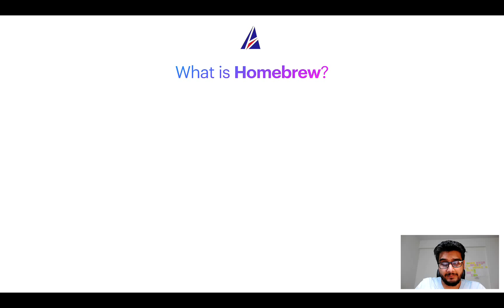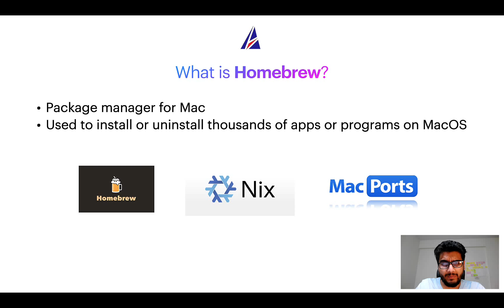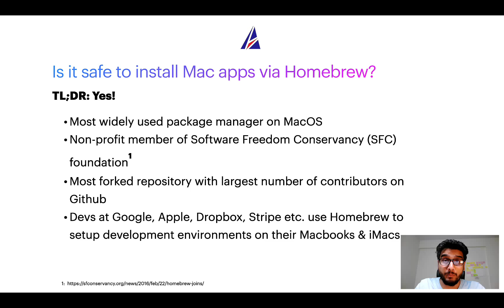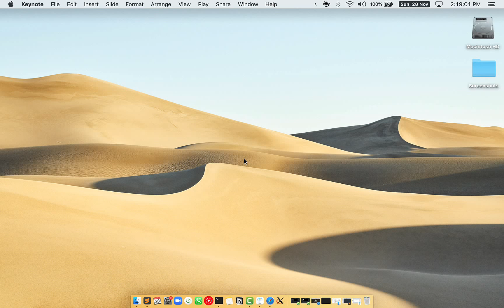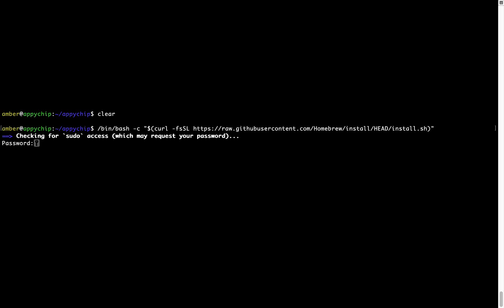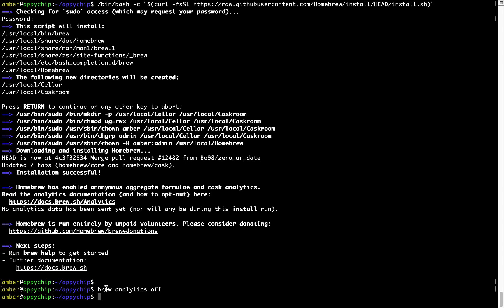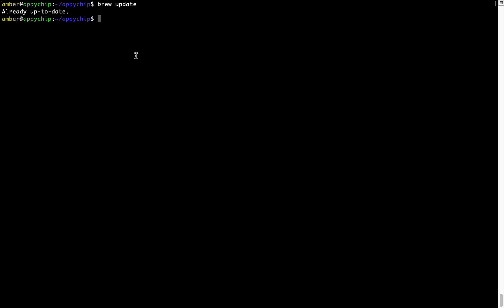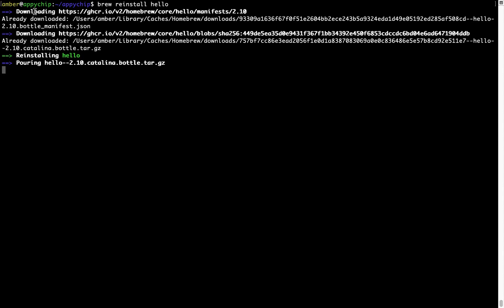✅ Solved - Download & install docker-compose on Mac OS (Sonoma, Sequoia) via Homebrew / brew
"In this video, we will show you how to download & install *docker-compose* on Mac OS.

    * App name(s): docker-compose, docker compose
    * Description of *docker-compose* : _*Isolated development environments using Docker*_

    If you face any errors during installation, reinstall or repair of docker-compose program / app (for example command not found and/or config/data related issues) while following tips in any of our videos on Appychip channel, please leave your question as a Youtube comment below. Someone from Appychip team will reply back with an answer to your question. We have a large database of answers to frequently asked questions or FAQs that are asked by users ranging from beginners to experts.

This video is also available as a tutorial on Mac App Store

    brew is a free package manager which can be used to install, re-install or repair apps or softwares ( using Terminal or console ) on MacOS. It is an open source alternative to Apple App Store. It can be used as an installer for thousands of programs / softwares / apps / commands / utilities / applications on MacOSX. Alternatives to brew package manager on MacOS include Apple App Store, Macports / Mac Ports, PKG / DMG files, Nix or NixOS etc to name a few. Brew works on all supported versions of Apple Mac OS X.

    Supported MacOS versions:
    * MacOS 15 - Sequoia

    Video chapters / timestamps:
    * 00:00 Intro
    * 00:25 What is Homebrew / brew on Mac?
    * 01:18 Is Homebrew safe?
    * 02:14 Does Homebrew supports Apple Silicon M1?
    * 02:58 Install brew package manager first
    * 05:00 Turn off brew analytics
    * 05:25 Fetch the newest version of brew packages including docker-compose
    * 05:55 Install docker-compose using brew

    List of supported devices:
    * MacBook Air
    * Macbook Pro
    * Mac mini
    * iMac
    * Mac Pro

    If this video about installation of docker-compose was useful, please do like this video.